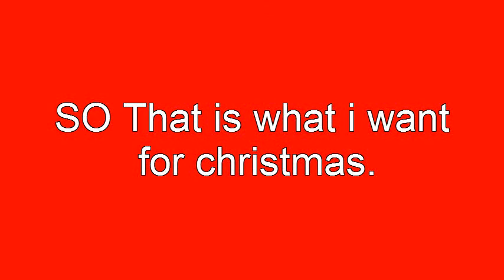My Christmas list 2011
if i do get any of these things. i will let you guys take a look at them when i review them :)